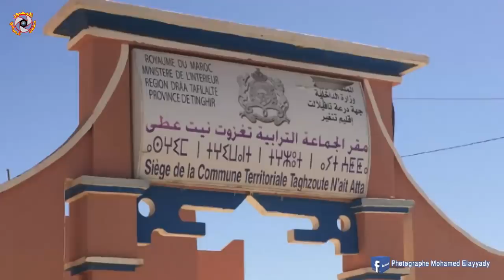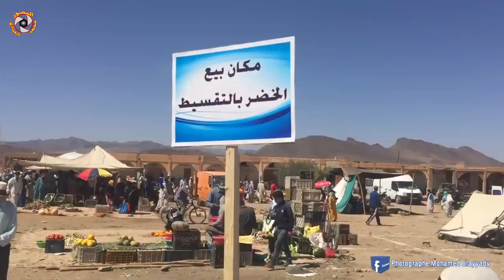مباشرة من السوق الاسبوعي لجماعة تغزوت نيت عطا بعد اغلاقه لمدة شهرين بسبب كورونا وأخيرا عادت الحياة